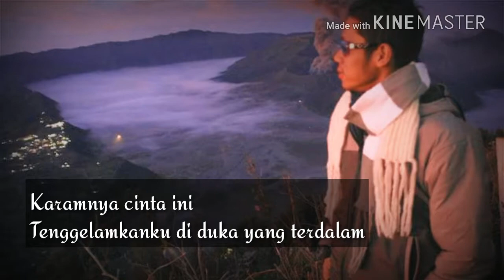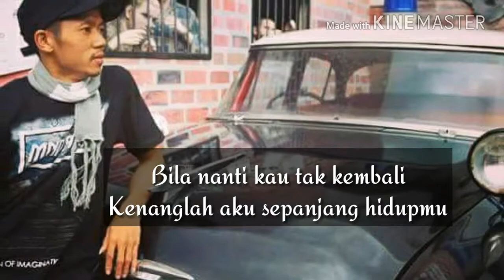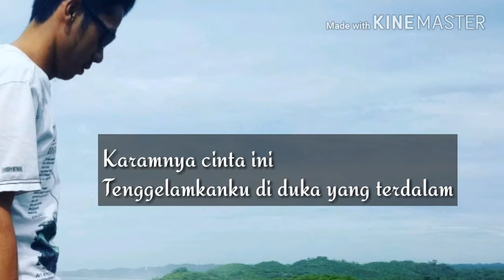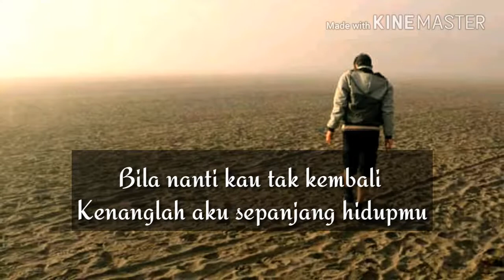kenanglah Aku by. Naff(lyric)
Meresapi dan menghayati sebuah lyric lagu yg mungkin itu pernah dirasakan diri kita.